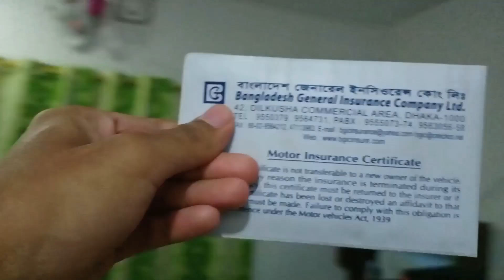I Lost My Bike Papers and Driving License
Kivabe Ferot Pelam Hariye Jaowa license Ar Bike Papers 🤞😃